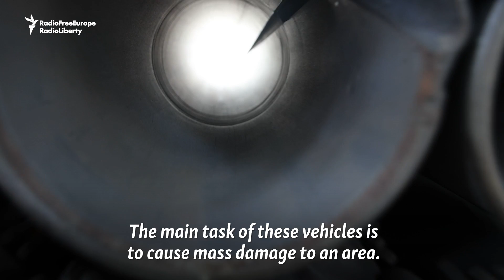Ukrainian Soldiers Unleash Czech 'Vampire' Rocket System On Russian Forces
Ukrainian soldiers are using heavy weapons supplied by the West to push back against Russian forces in the Donbas. The Czech RM-70 Vampire rocket system has been deployed by Ukrainian troops in frontline battles in the Donetsk region, a hotly contested area in Russia's war on Ukraine.